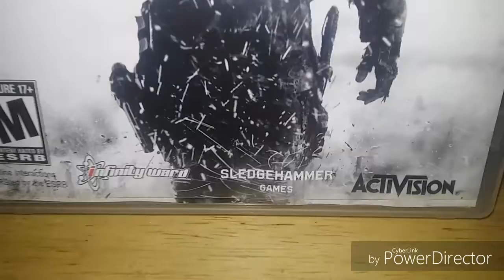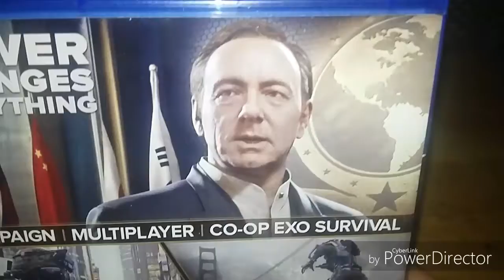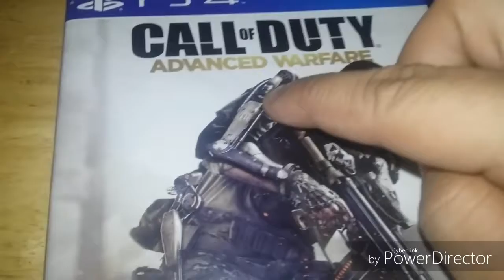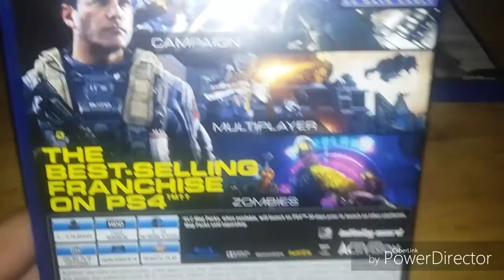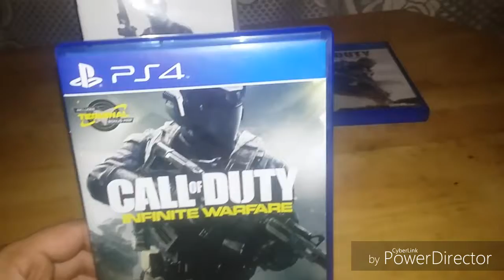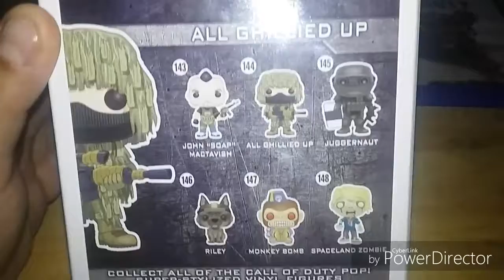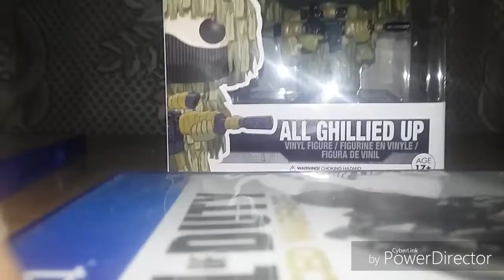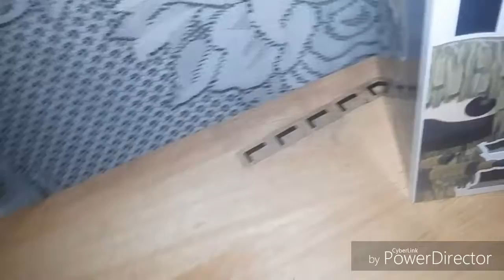Action Adventure Showcase episode 31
Review on call of duty plus bonus pops unboxing